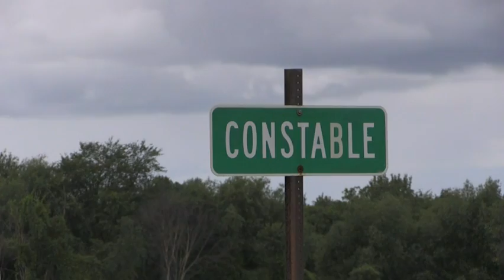Raw: New Yorkers' Relief After Escapee's Capture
Residents of upstate New York are breathing a sign of relief Monday, after escaped murderer David Sweat was captured by a state trooper less than two miles from the Canadian border. (June 29)